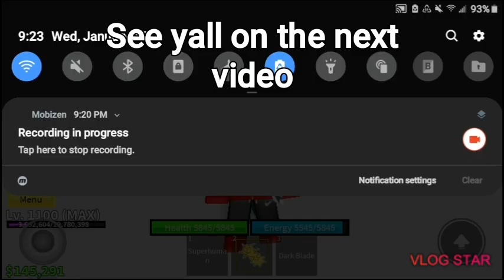Gura-Gura/Tremor-Tremor Showcase! | Blox Fruits | Roblox